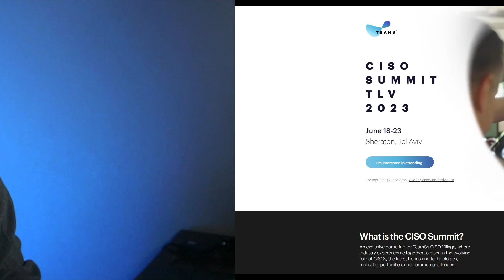CISO Series Podcast LIVE at Team8 CISO Summit in Tel Aviv (6-19-23)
It's about to happen. CISO Series Podcast returns to Tel Aviv to kick off Team8's CISO Summit TLV 2023, a six-day event. This is a private invite-only event, but if you're a CISO/security leader you can apply to be invited to the event.

The full event happens from June 18-23 at the Sheraton, Tel Aviv. We'll be doing our recording on June 19th, 2023 at 5:00 PM.

Joining me on stage will be Paul Branley, deputy CISO and director of strategy, innovation and testing, Lloyds Banking Group. And we'll have a special guest (that means we're still in booking mode.)

Huge thanks to our hosts and sponsor, Team8, for bringing us out to Tel Aviv.